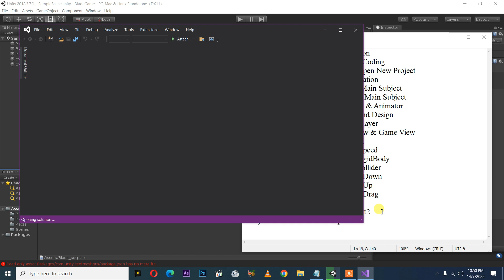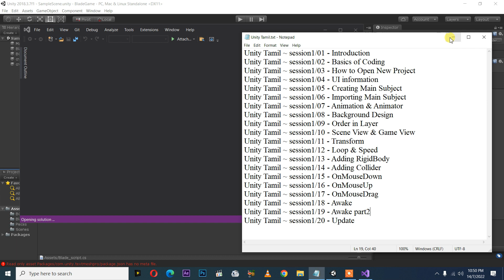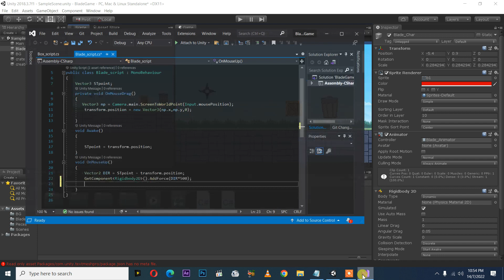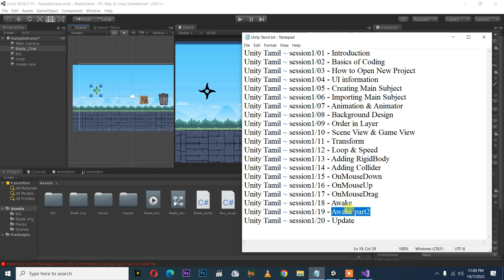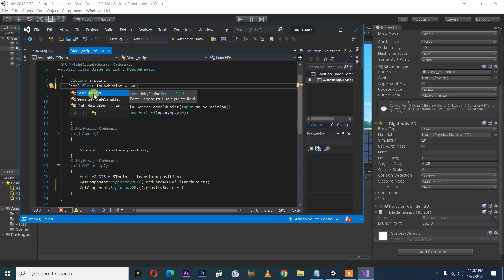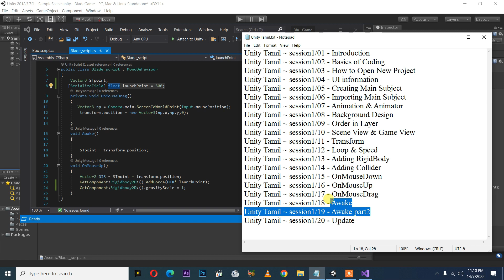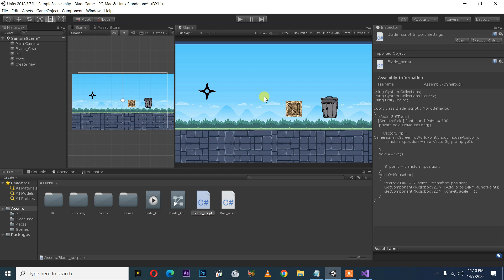Unity Tamil ~ session1/19 - Awake part2